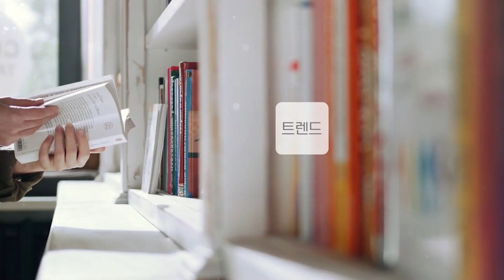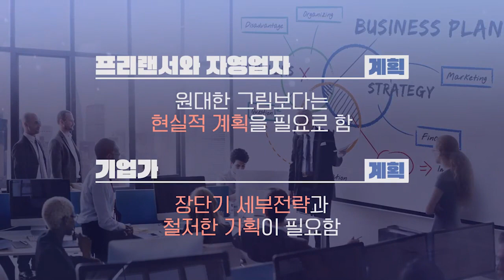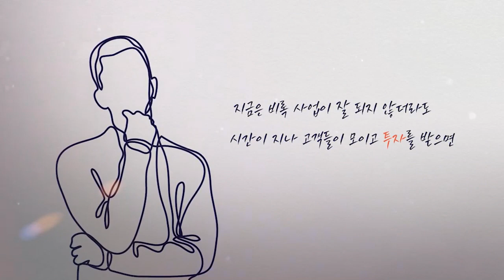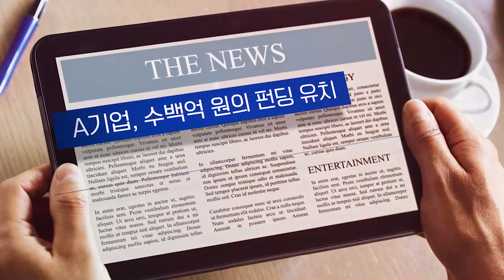[교양동스쿨] 스타트업, 반드시 성공하는 창업 로드맵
이제는 성공 신화가 아닌 실패하지 않는 법을 알아야 할 때!
창업에서 매각까지 스타트업 생태계의 산증인을 통해 창업 초기 3년 안에 겪는 시행착오를 줄일 수 있는 방법을 안내한다.

학습대상
- 창업에 대한 관심이 있거나 준비하고 있는 분들
- 시행착오를 겪고 있는 사업 초기 경영진 분들
- 조직 관리 및 기업 투자유치에 대한 통찰을 얻고 싶은 분들

강의특징
- 초급자도 쉽게 따라할수있는 기초적인 내용으로 구성되어 있습니다.
- 스타트업 창업에 있어 필요한 핵심적인 내용들을 강조하여 학습에 도움이 됩니다.
- 이해하기 쉬운 선생님의 설명으로, 수강생들은 스타트업 창업에 흥미를 가지고 즐겁게 수업에 임할 수 있습니다.

1. 맛보기 강의
2. 누구도 당신의 실패를 책임지지 않는다
3. 1억 원이 있다면 창업을 할까, 주식을 할까?
4. 스타트업 창업, 그 현실에 대하여
5. 기업가치평가를 두려워하지 마라
6. 창업 실패의 위험을 낮추는 중요한 3가지 원칙
7. 네트워크의 중요성, 잘 아는 영역에서 시작하라
8. 많을수록 좋은 공동창업자
9. 스타트업이 인재를 확보하는 법, 스톡옵션
10. 기업 이해에 대한 첫 걸음! 재무제표 보는 법
11. 스타트업 투자 유치의 핵, 벤처캐피털
12. 투자자를 설득하기 위한 로드맵, 투자설명서를 작성하라
13. 투자유치를 받으려면 상환전환우선주를 이해하라
14. 계약은 신중하게! 투자 계약의 모든 것
15. 단순하지 않은 스타트업 성공 방정식